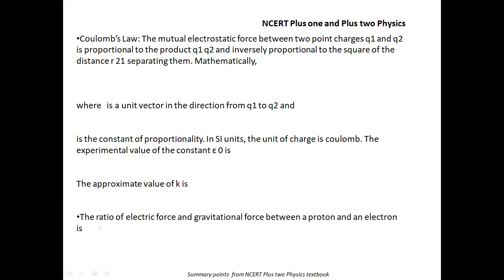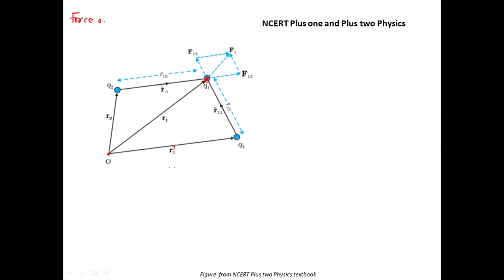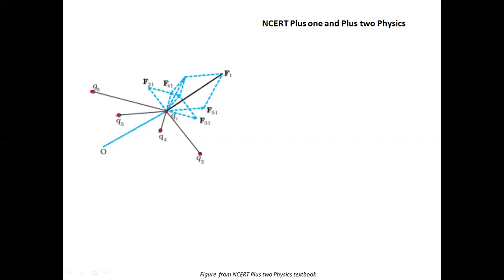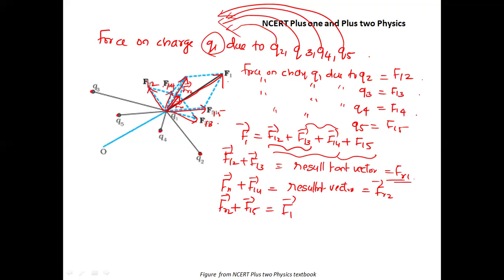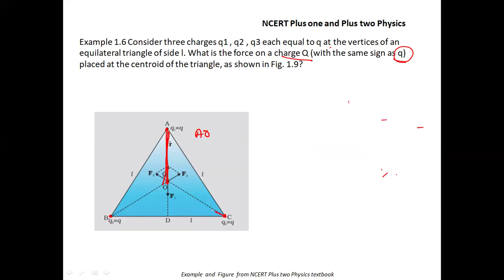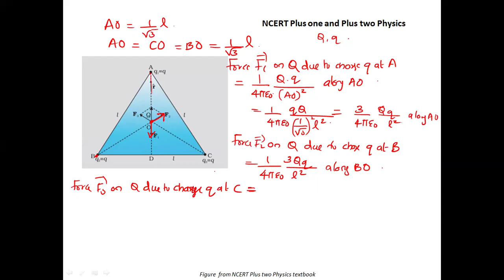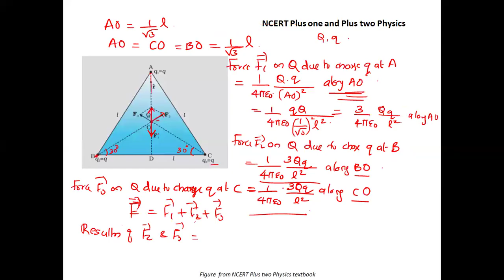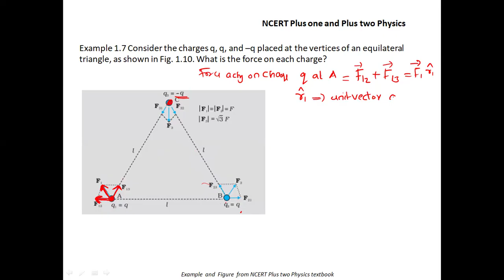Plus two Physics: Ch 1: Electric Charges & Fields | Forces between Multiple Charges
Plus two Physics: Chapter 1  Electric Charges and Fields

Sections discussed in this video:
Section 1.7 Forces between Multiple Charges
Example 1.6
Example 1.7

  Next Section will be discussed in the next video